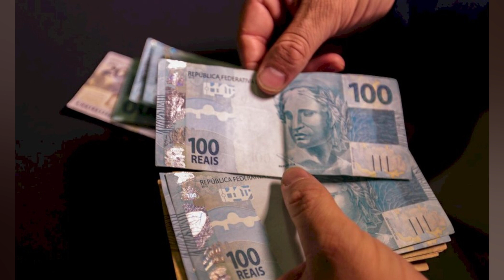FGTS PODE SER LIBERADO PARA PAGAMENTO DE DÍVIDAS. DIZ GUEDES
Para auxiliar a quitação de dívida e estimular a liberação de crédito. o ministro da Economia. Paulo Guedes. revelou que o governo federal pode apostar na liberação do FGTS (Fundo de Garantia do Tempo de Serviço). A estratégia seria possível porque. segundo o economista. os recursos são originados de fundos privados. 'Às vezes o cara está devendo dinheiro no banco e está credor no FGTS. Por que não sacar essa conta e liquidar a dívida do outro lado. no outro banco?'. sugeriu Guedes. durante participação de evento promovido pelo BTG Pactual. Em 2021. o endividamento médio atingiu 70.9% das famílias brasileiras. segundo Pesquisa de Endividamento e Inadimplência do Consumidor (Peic). Em dezembro. o país atingiu um patamar histórico para os meses consecutivos. alcançando percentual de 76.3%. o maior registrado nos últimos 11 anos. Segundo a CNC (Confederação Nacional de Comércio de Bens. Serviços e Turismo). as famílias recorreram mais ao crédito para conseguir sustentar o consumo. Além do saque no FGTS. outras medidas podem ser alavancadas em 2022 para estimular o crescimento econômico. apontou Guedes. Entre elas estão a incorporação de um programa para tornar o acesso ao crédito universal. além da redução de 25% do IPI (Imposto sobre Produtos Importados). De acordo com o ministro. a diminuição do tributo permitirá a 'reindustrialização' do país. que sofre com a alta tributação. 'A agricultura está voando porque não tem o imposto sobre produto agrícola. Agora. a indústria brasileira está sofrendo nas últimas três. quatro décadas com impostos altos. juros altos e encargos trabalhistas excessivos'. contextualizou. Para atacar o problema. a primeira estratégia. segundo o ministro. é reduzir o IPI. 'É um movimento de reindustrialização do Brasil.' O imposto também deverá ser debatido no âmbito da reforma tributária. Em 2020. o governo levantou a possibilidade de substituir o IPI por um tributo que incide apenas sobre bebidas alcoólicas e cigarros. Por enquanto. Guedes acredita ser possível providenciar a redução a partir dos ganhos com arrecadação. 'Já que a arrecadação subiu fortemente. íamos investir numa reforma tributária que empacou no Senado. O Executivo prefere transformar esse ganho de arrecadação. sob forma de redução de impostos. para milhões de brasileiros. para todo mundo'. declarou. Guedes adiantou. ainda. que a arrecadação federal de janeiro atingiu um ganho real de 16%. dados que ainda serão divulgados oficialmente nos próximos dias.